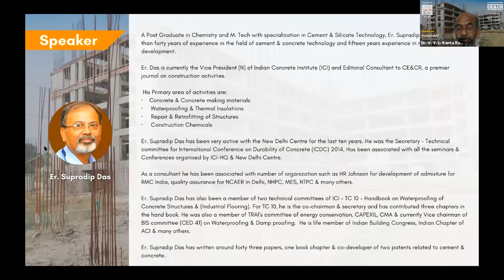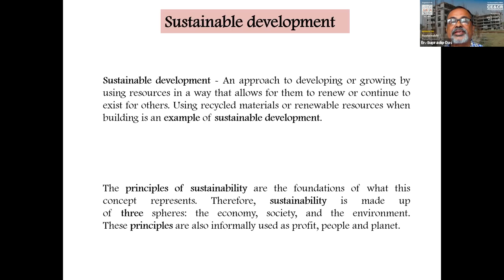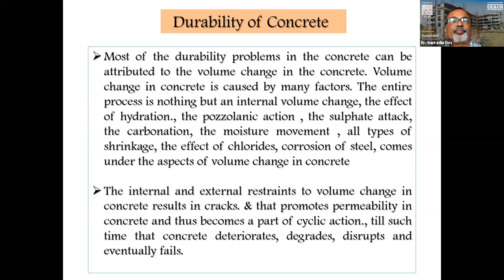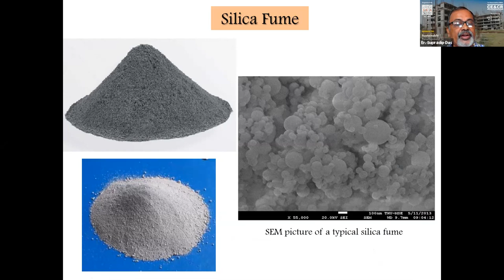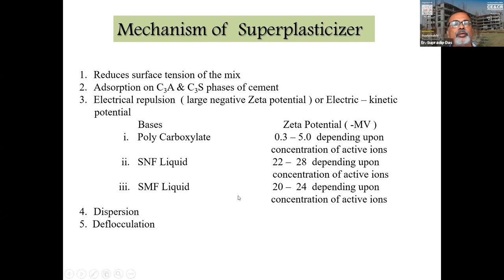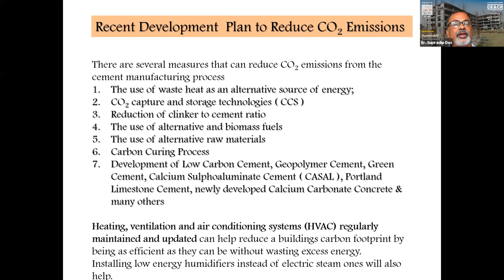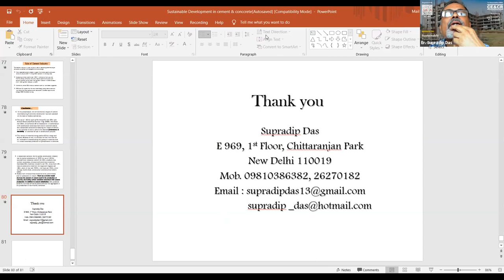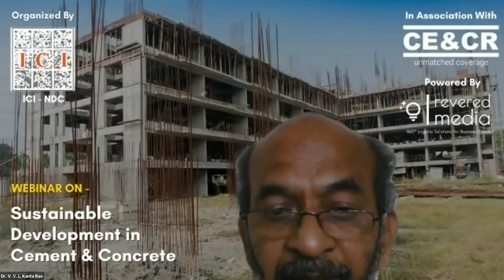Sustainable Development in Cement & Concrete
Revered Media | CE&CR